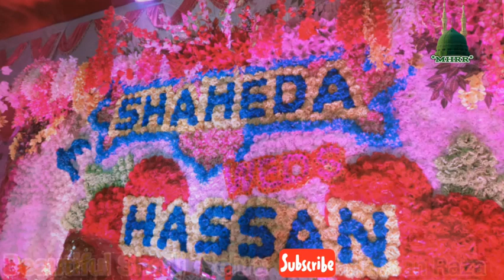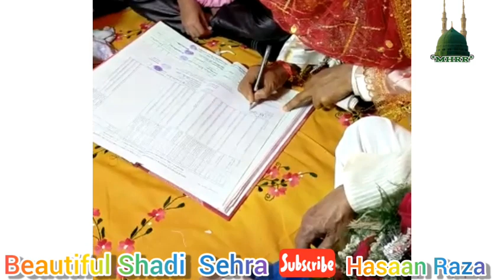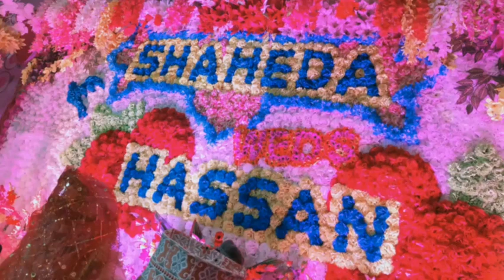Sehra madani wedding 2021 By Muhammad Hassan Raza Razvi..kolkata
Assalamo..Aalikum..Wo..Rahemata..He..Barrkatahu

Wedding Sehra Beutitfull Kalam 2021.
Madani  Sehra wedding By Hassan  Raza Razvi

Main Madine chala Heart touching naat

Main Madine chala  main Madine chala
Hassan Raza Razvi naat Sharif.❤❤❤❤🌷🌷🌷

Ya Raheman. 🌷🌷🌷🌷
Ya Rahim. 🌷🌷🌷🌷
Ya Karim. 🌷🌷🌷🌷

       👏👏Ammen..Summa..ammen👏👏

Thankss..Watching..for..Video..

 Dear Friends

Ya Raheman. 🌷🌷🌷🌷
Ya Rahim. 🌷🌷🌷🌷
Ya Karim. 🌷🌷🌷🌷

       👏👏Ammen..Summa..ammen👏👏

Thankss..Watching..for..Video..

Follow on me official facebook Like :》

Assalmu..alayka..ya..Rasool..Allah

Assalamu..alayka..ya..Habib..Allah

Asslamu..alayka..ya..Nabi..Allah